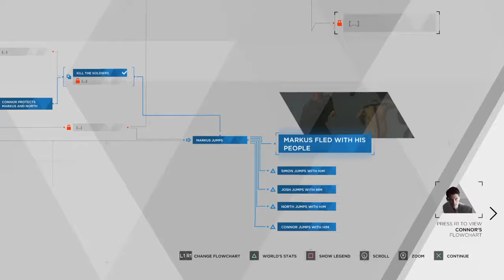Detroit: Become Human™ EP 20 (No commentary)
Heya guys I hope you liked this video.

Thanks MBgamerz